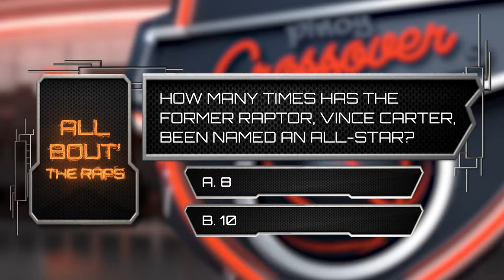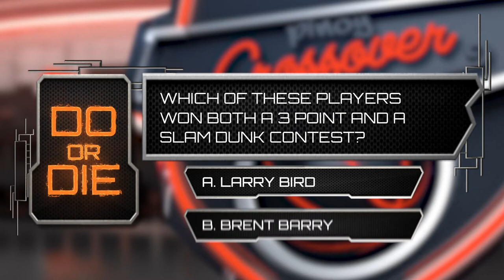Pinoy Crossover: Can You Score? Rematch between PJay vs. Coach Mike!